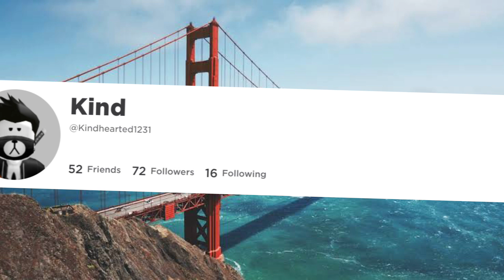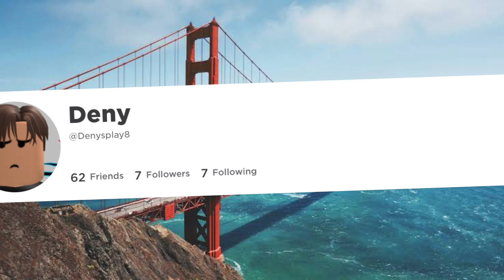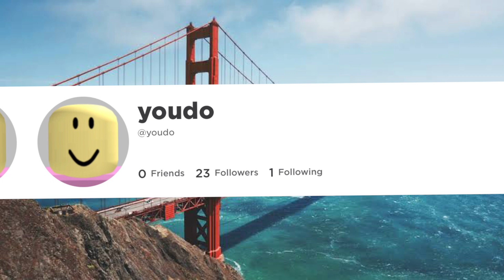Train - Hey Soul Sister using ROBLOX Usernames (Full Song)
Thanks to @nohomo69691 for the song audio! :D

PS:
Some of the lyrics are not ROBLOX usernames, I used text instead due to it being an "Inappropriate names" but don't worry, most of these were ROBLOX Usernames! :D